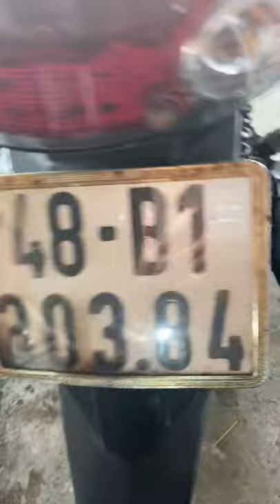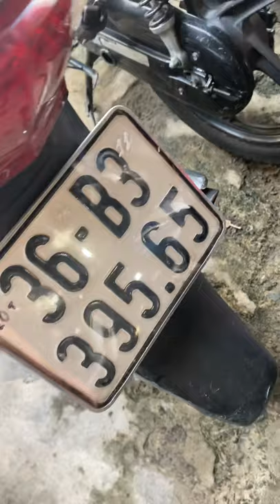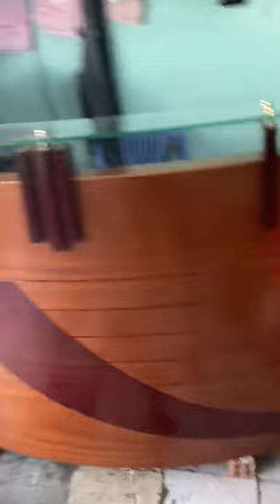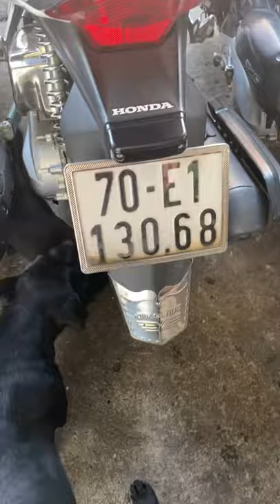Cuối năm tri ân những chiếc xe giá ưu đãi cho khách hàng Lh với vc e nhé ❤️0986944526👍🏻0908976995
Xe máy thái bảo kính chào quý khách hàng than yêu hãy gọi cho chúng tôi nhé 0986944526❤️❤️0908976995